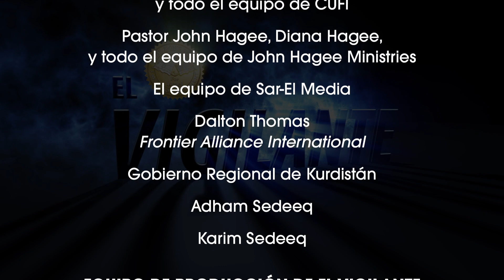El Vigilante E93: Informe Exclusivo de la Frontera Irán / Iraq Sobre la Creciente Amenaza Iraní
El anfitrión Erick Stakelbeck se une a los Peshmerga kurdos en la frontera entre Irán e Irak, un lugar donde pocos civiles estadounidenses han pisado desde la Revolución iraní de 1979, para ver de cerca la amenaza que representa el régimen Iraní, no solo para el Medio Este, pero a los Estados Unidos. Erick y su equipo filmaron en la frontera con Irán en una base militar kurda de Peshmerga, a plena vista de las posiciones iraníes en las montañas circundantes.

Con las tensiones entre Estados Unidos e Irán que se calentandose rápidamente, y con los líderes de Irán amenazando al U.S. daily, El Vigilante ofrece una visión oportuna y sobre el terreno de la amenaza que representa el estado numero uno del mundo patrocinador del terrorismo, el régimen Iraní.

Veanos por Enlace, los domingos a las 9am ET (8am CT, 7am MT, 6am PT)